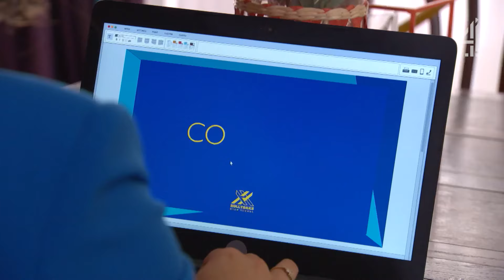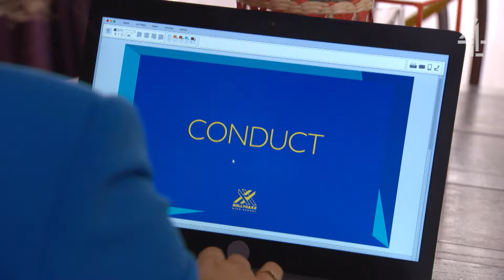She Faked Everything! | Hollyoaks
It's been one big lie this whole time! Take that, Olivia!